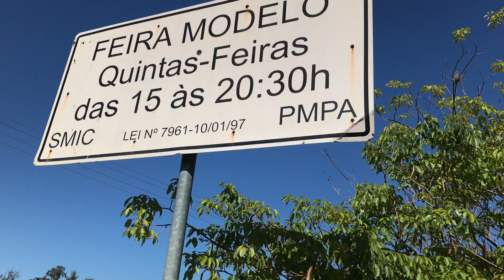Praça luiz carvalho jd Itu poa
Encaminhamentos conselho comunitário
Itu Sabará para melhorias na qualidade
De vida , uso da comunidade
e estudantes escola Itália. No momento recuperação do  campo futebol e playground para crianças